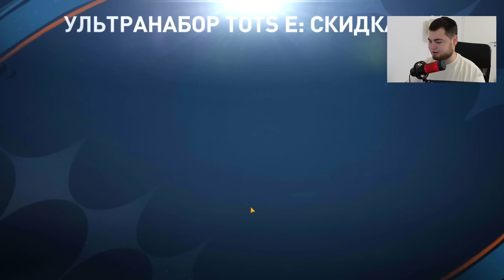НАКОНЕЦ-ТО НАС УСЛЫШАЛИ до 115 OVR UTOTS КАРТА БЕЗ ДОНАТА в ФИФА МОБАЙЛ : ЭТОГО ОБНОВЛЕНИЯ ВСЕ ЖДАЛИ